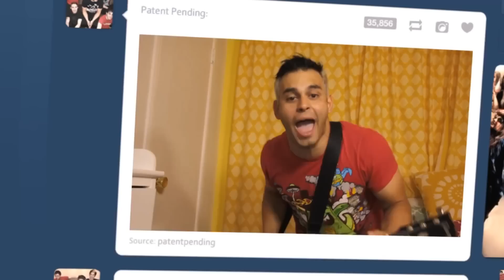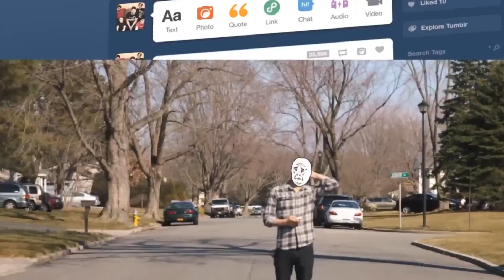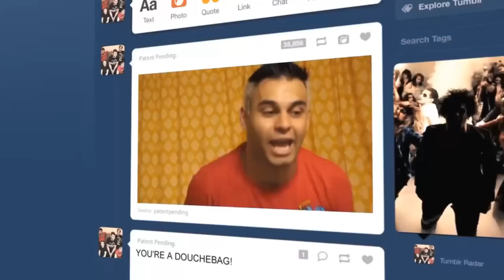Patent Pending - "I Already Know (She Don't Give a Sh*t About Me)" Official Music Video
- Patent Pending - "I Already Know (She Don't Give a Sh*t About Me)" - Like this video? Come see thousands more at the Net's biggest, uncensored, completely d.i.y. punk, hardcore, indie and alternative music video site, BlankTV.com!